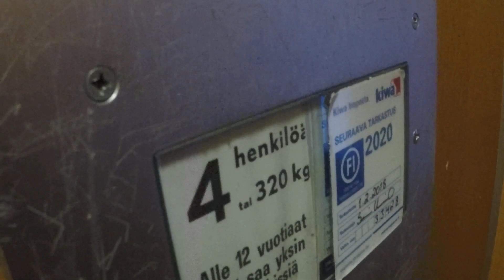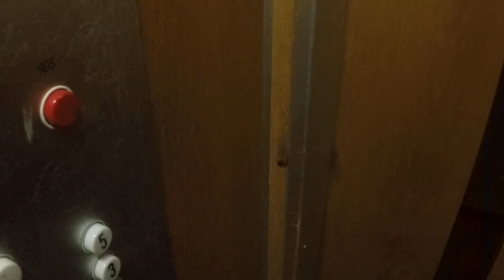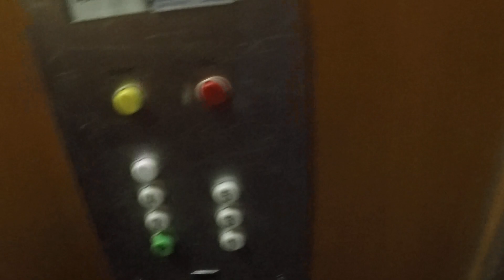Very nice 1975 Kone V traction elevator at Tolkkilankatu 6B, Eskolanmäki, Kouvola, Finland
Filmed with Elevators from Finland
Location: Tolkkilankatu 6B, Eskolanmäki, Kouvola, Finland
Brand: Kone
Installed: 1975
Serial: H 33428
Type: Traction
Floors served: 7 (P*, 1, 2, 3, 4, 5, 6)
Fixtures: Kone V
Capacity: 4 persons or 325kg
Doors: Swing doors without innerdoors
Maintained by Otis